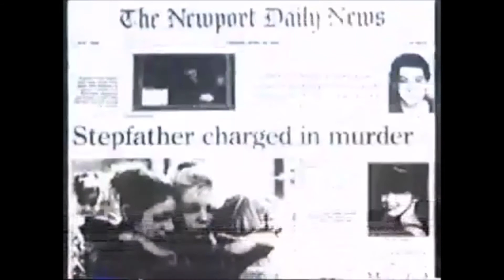Off the Curb: The Heart of Hip-Hop (2000) (Clip Four) | PS Wilco Productions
Writers | Yvonne Michele Anderson (Ruth Rachel Anderson-Avraham), Kryssa Schemmerling,
Susan Cobey Williamson

Additional Camera | Yvonne Michele Anderson (Ruth Rachel Anderson-Avraham),
Susan Cobey Williamson, Christopher Nizza

(Completed feature-length television documentary, 60 min)

An award-winning feature-length PBS television documentary following the middle and high school-aged members of Off the Curb, an afterschool hip-hop dance troupe, as they struggle through adolescence, committing themselves to living a "no drugs and no violence" lifestyle.

Off the Curb was founded by Jackie Henderson ~ a dancer, choreographer, and fitness instructor from Newport, Rhode Island ~ in 1992. Her own personal struggles are revealed as she mentors the group through her dedicated guidance and choreography, uplifting them and helping them to succeed.

Chosen via a highly selective audition and interview process due to limited funding, the members of Off the Curb learn how to overcome disadvantages and setbacks in life through the art of dance.

** Winner, Commercial/Entertainment:  STD/AIDS,
National Council on Family Relations Media Awards (2000)

** Winner, Gold Award, Music Video (Documentary),
PhilaFilm:  Philadelphia International Film Festival (2000)

"Off the Curb: The Heart of Hip-Hop"

Susan Cobey Williamson (Producer/Director/Writer)
Yvonne Michele Anderson (Ruth Rachel Anderson-Avraham), Kryssa Schemmerling (Writers)
Jim Karpeichik (Cinematographer)
Christopher Nizza (Editor)

PS Wilco Productions